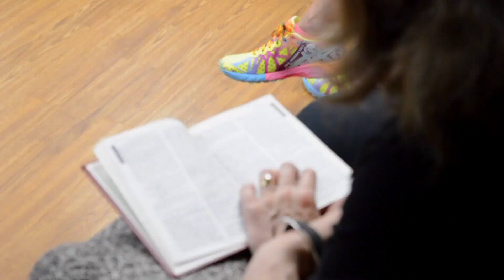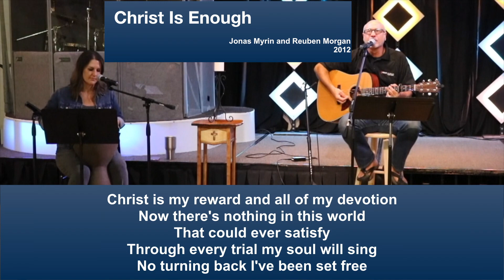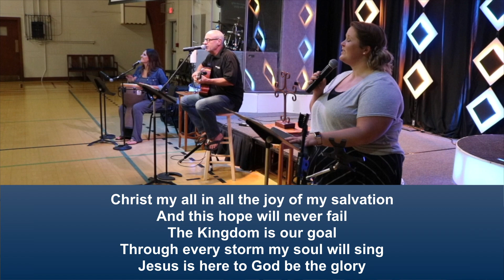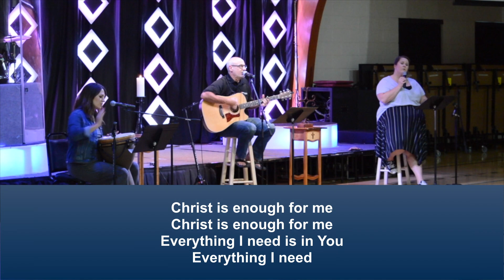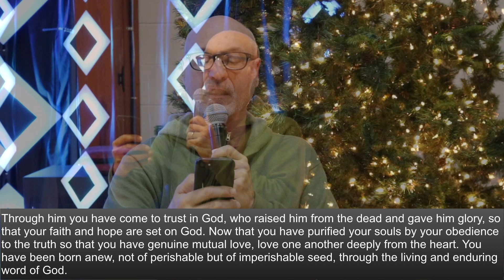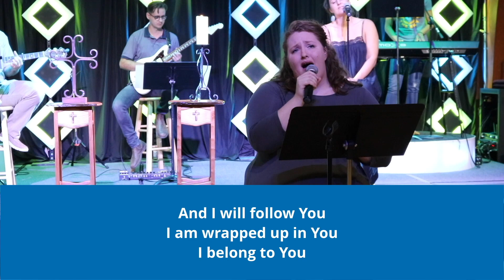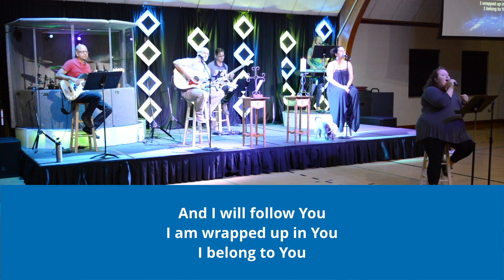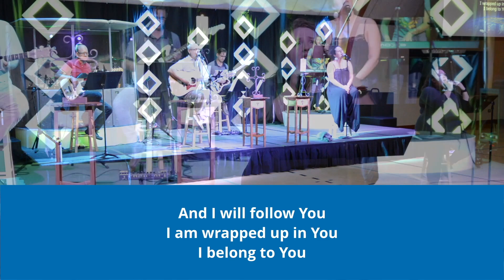Contemporary Worship, January 3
1 Peter, Wesleyan Covenant Service, Chris Black